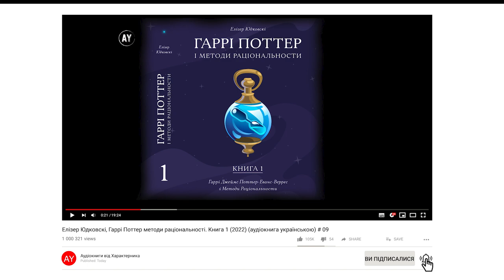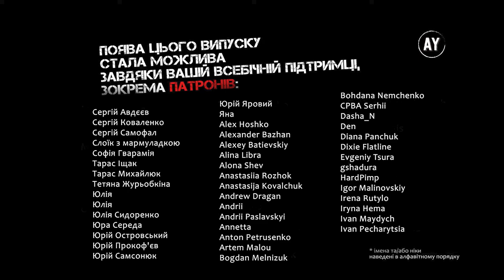Елізер Юдковскі, Гаррі Поттер і методи раціональности. Книга 1 (2022) (аудіокнига українською) # 09